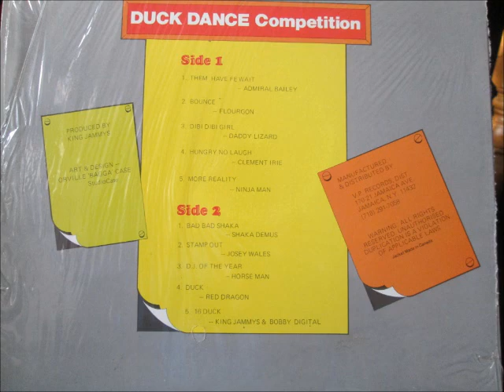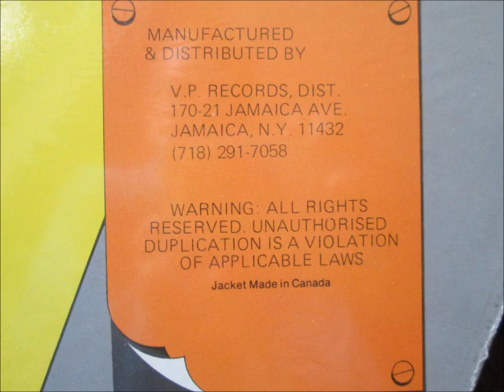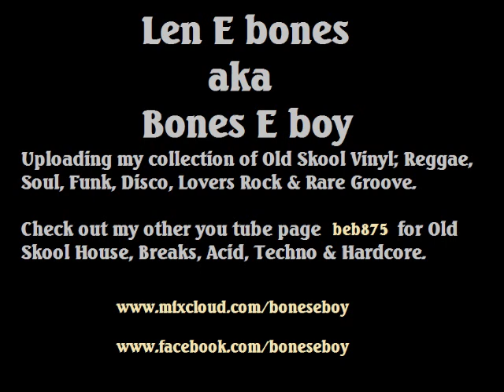Flourgon - Bounce. 1988 (Duck Dance Competition)